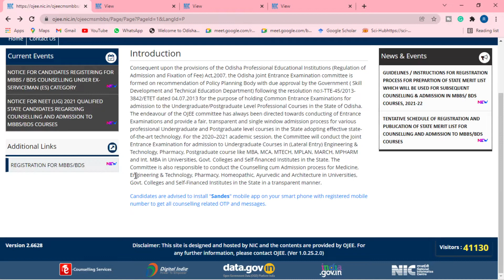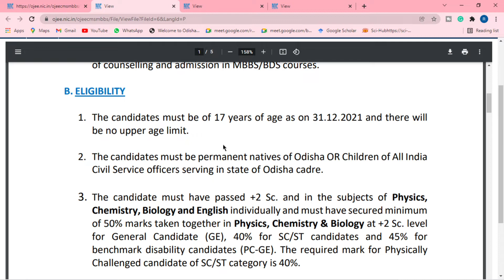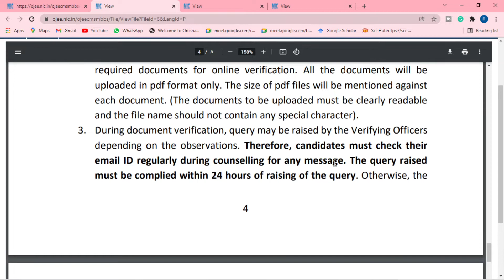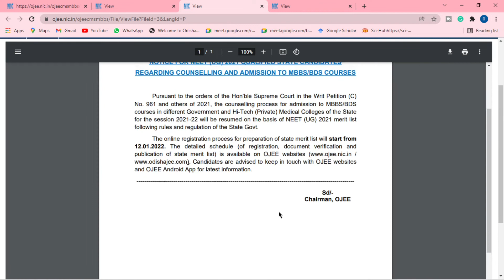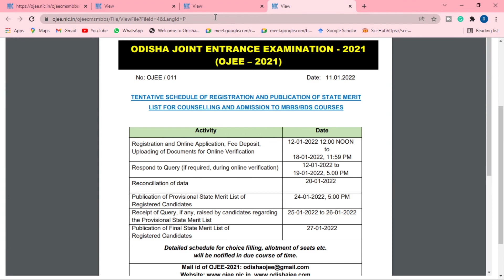OJEE 2022 MBBS, BDS Counselling Notice | MBBS, BDS Registration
In this video, I have explained about latest updates from ojee2021 in detail. Support me as your friend. Let's change the world and the system.

OJEE Registration/ Choice Filling Full Procedure in Details | For All Courses | CAT TECH N EDUCATION

OJEE 2020 Exam Date | Admit Card Download | Latest Updates | CAT TECH N EDUCATION !